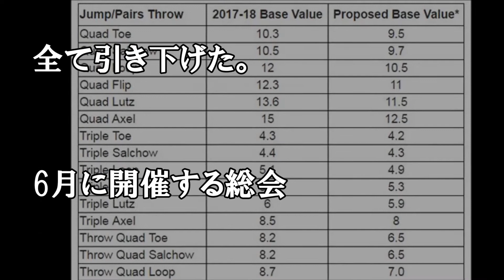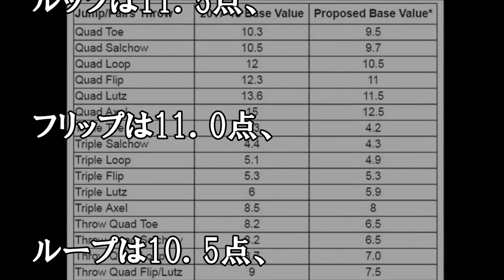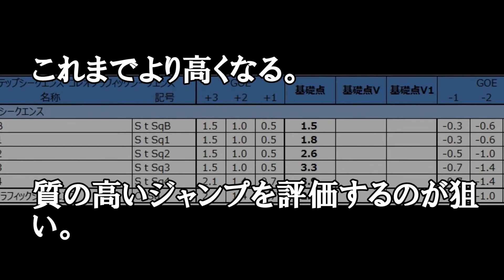国際スケート連盟 ジャンプ基礎点を引き下げへ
ジャンプ基礎点を引き下げ＝4回転半は2．5点減―フィギュア